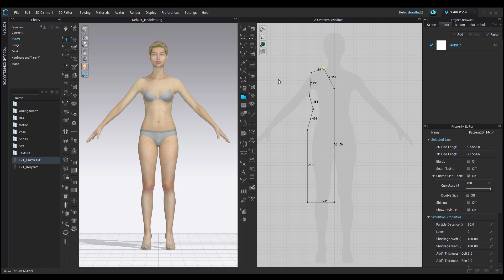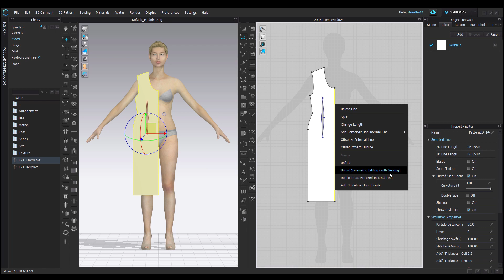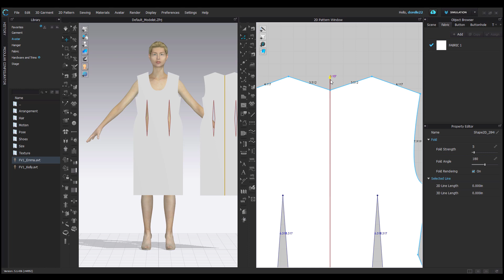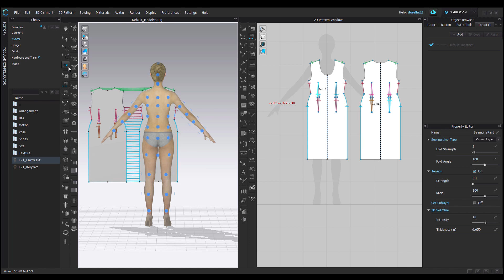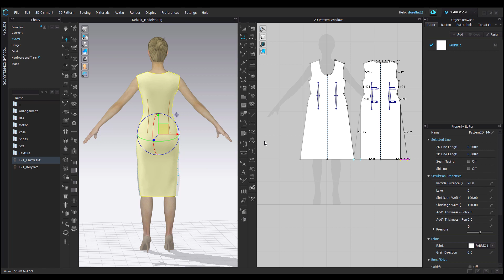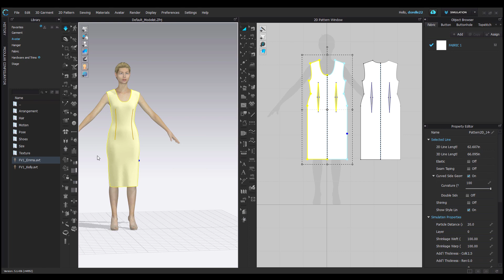CLO3D : Tips in Ten - Movement in 3D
This tells you how to move in the 3D garment space. Short vids!